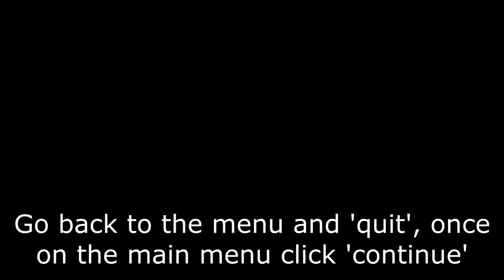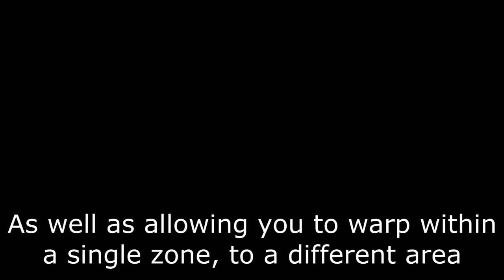Fast Travel in Dying Light Without Using Posters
Video in text format:

Track a quest that has the 'location' as the area you want to travel to (Slums to travel TO Slums, Old Town to travel TO Old Town etc.) and resume the game. Re-open the menu a few seconds later and then quit to the main menu. Click 'Continue' and you'll spawn at the point of your last checkpoint for that quest.

If you haven't actually started the quest but have received it then you will most likely spawn close to the area that you received it from. In the case of the Tower in Slums that is a useful hub area. In addition to side quests you can also track main quests, quarantine zones, and challenges which have a similar effect.